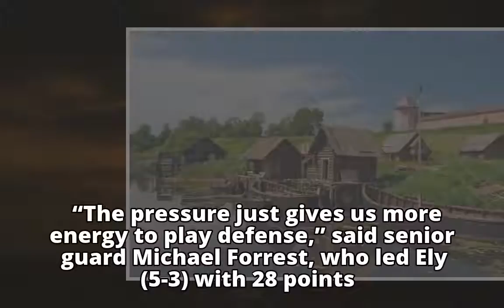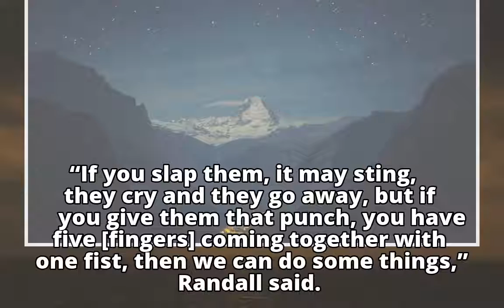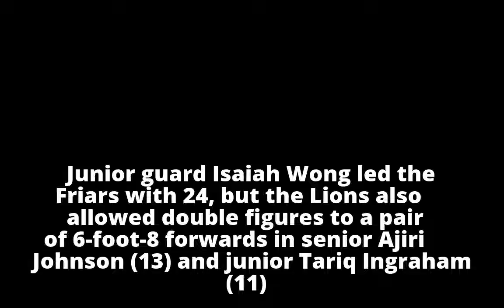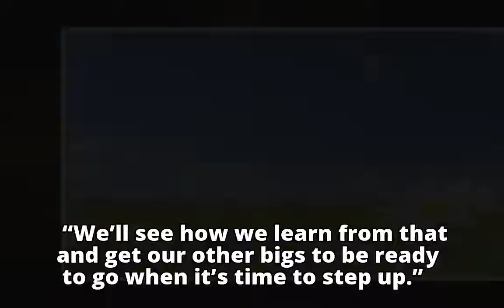Some of Broward's top hoops teams take part in first day of Kreul Classic